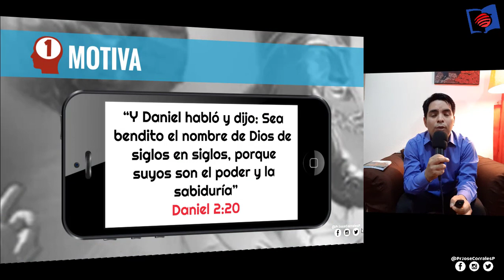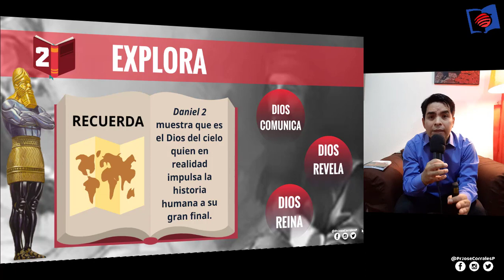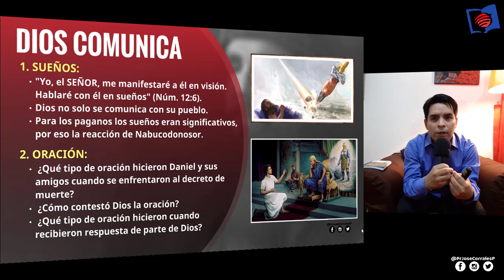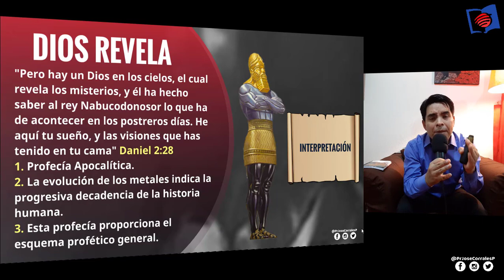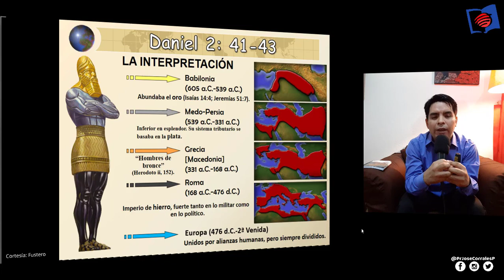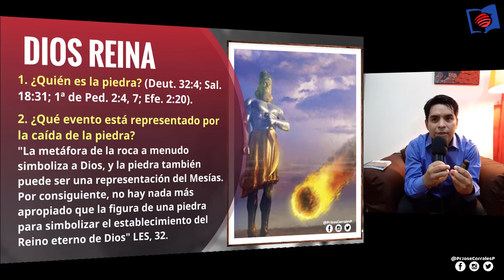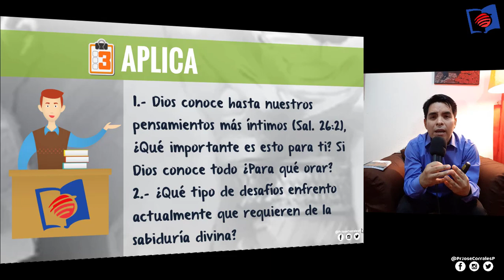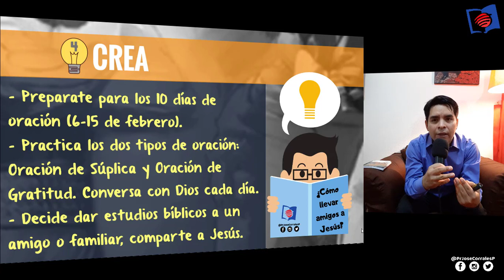🙋🏻‍♂Repaso de Lección 3 📘 | Del Misterio a la Revelación - Pr José Corrales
⏯ Ver en Youtube